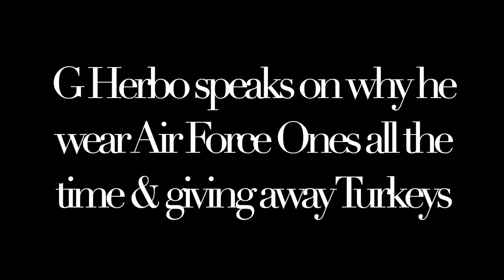G Herbo speaks on why he wear Air Force Ones all the time & his Turkey drive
Follow on Instagram: @nolimitherbo @mustwatchtv1

The relevant portion of the copyright statue provides that the "fair use" of a copyrighted work, including reproduction "for purposes such as criticism, news reporting, teaching (including multiple copies for classroom use), scholarship, or research" is not an infringement of copyright.
This channel is used for : COMICAL, LIFE EXPERIENCES, BLOGS, REVIEWS, MUSICAL VIDEOS, and RESPONSES AS WELL AS EDUCATIONAL PURPOSES!!